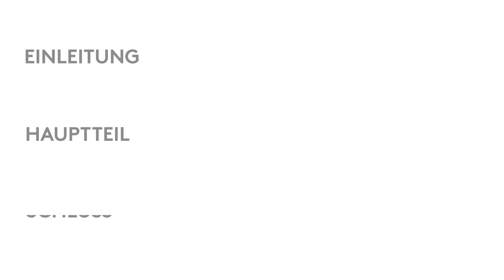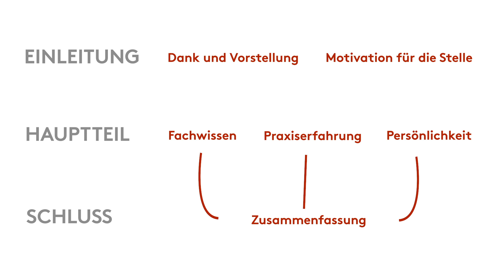Erklärvideo: Mit einem guten Pitch ins Vorstellungsgespräch!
Erklärvideo Career Service „Pitch“